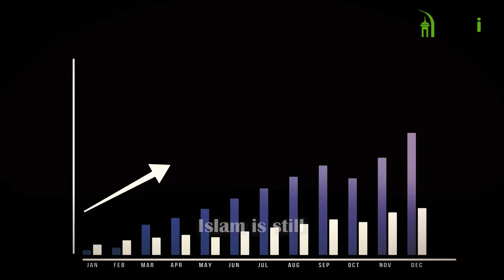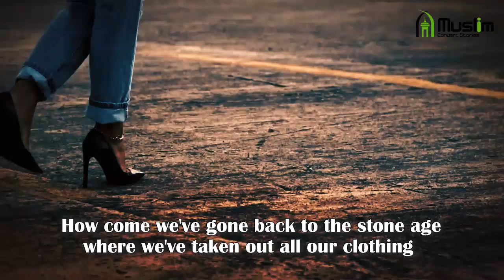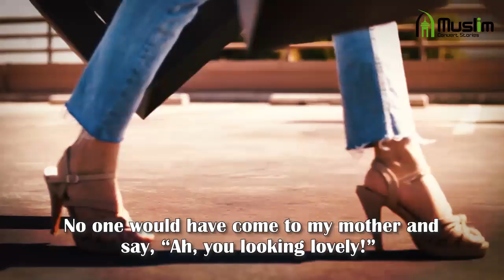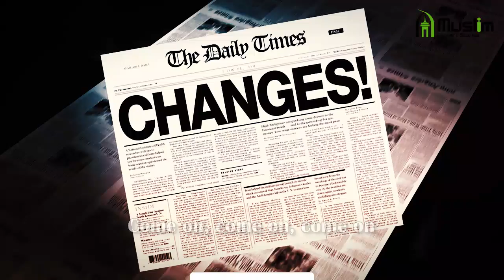Why Islam is still the Fastest Growing Religion? Mufti Menk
Despite the best efforts of Governments and media to portray an ugly face of Islam, the world is witnessing the growth of  this divine religion.